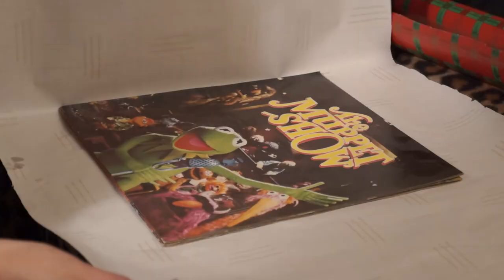Cherrywood - Broken Heart for Christmas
Melbourne band Cherrywood's new single, Broken Heart for Christmas. A ridiculous ode to being a drunk idiot and letting down important people.

Cherrywood: Tim Durkin, Joshua Seymour, Chris Drane, Rob Daly

CREDITS:
Director: Paul Drane
Camera: Renzo Beltrame

Guy: Tim
Girl: Phoebe Taylor
Santa: Joel Morrisson
Everyone else: Themselves

Filmed at The Gem in Collingwood. Big thanks to Tonino and Ford.

Recorded and mixed by Matt Duffy
Mastered by Loki Lockwood at Creepy Hollow

Copyright Cherrywood 2012
Cheers